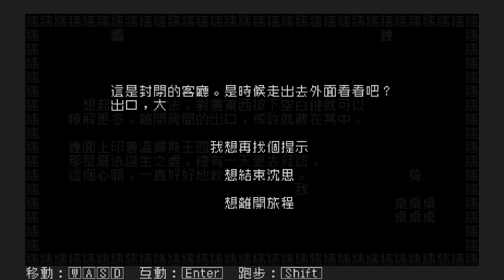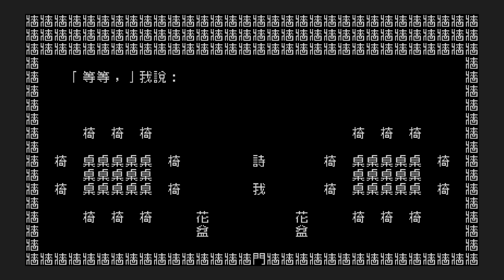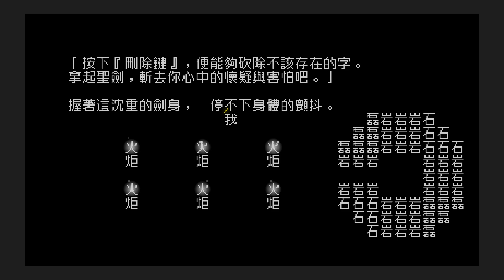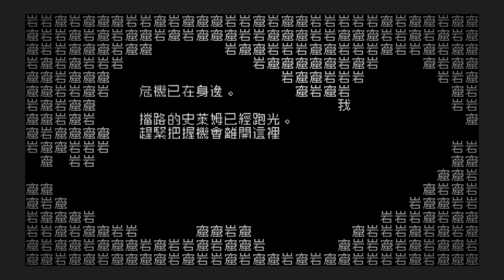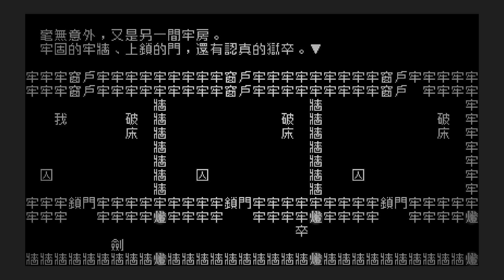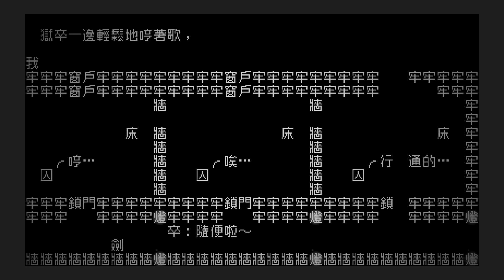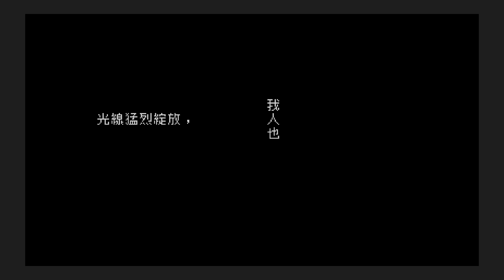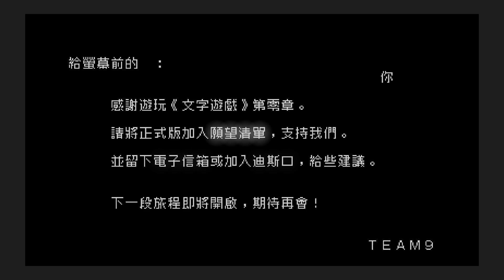本月最瘋的中文解謎，這個沒有打開腦洞到底要怎麼解，光是一個 Demo 版就從頭笑到尾【文字遊戲】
超乎想像XD